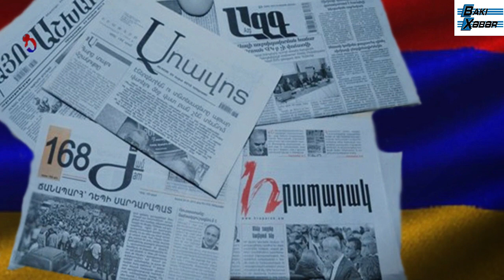“Qarabağ heç vaxt Ermənistanın tərkibinə daxil olmayacaq” - Ermənilər Vardanyanın sözlərindən yanır